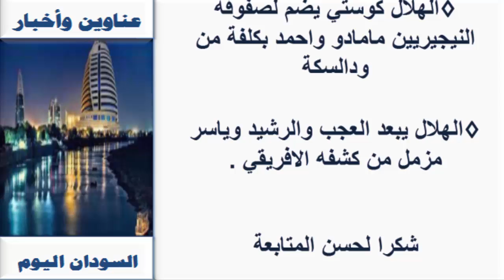عـناويـن واخبار السودان السـياسـية والـرياضية اليوم الجـمــعـة 13 نـوفـمـبـر 2020م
صحف الخرطوم الصادرة صباح اليوم 13 نوفمبر 2020م
 13/ 11 / 2020م
اخبار السودان اليوم،

أنباء السودان

صحف السودان